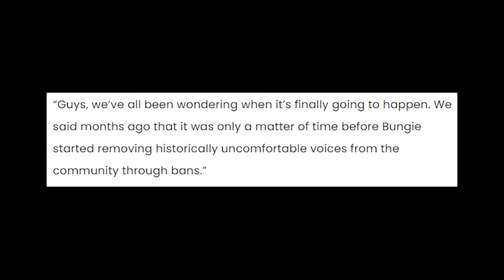Bungie Bans Another Big Content Creator!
📱 Follow me on all social media platforms!

Credit:
Bungie
Destiny Model Rips
Light.gg